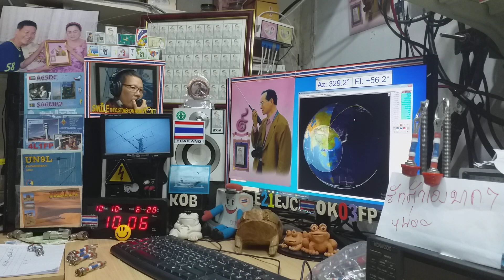DU9JJY ssb qso with E21EJC on Satellite DOSAAF-85 (RS-44) 18 OCTOBER 2020